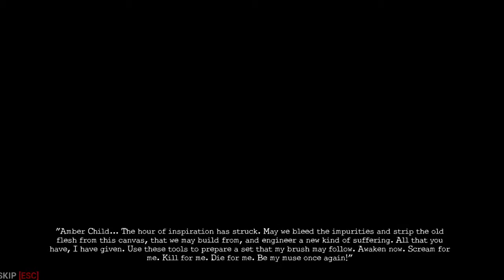Grave Prosperity Demo The Vestigial Princess Intro Scene